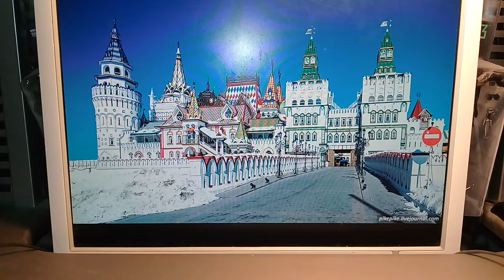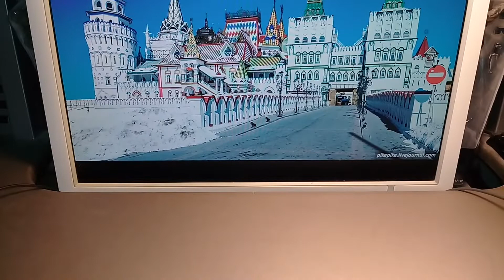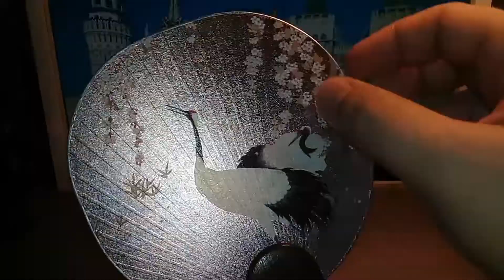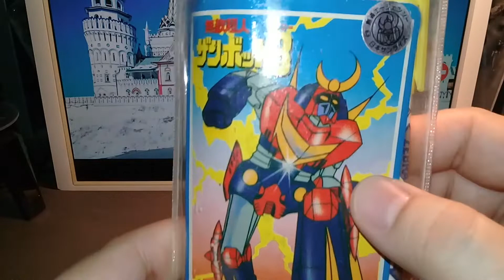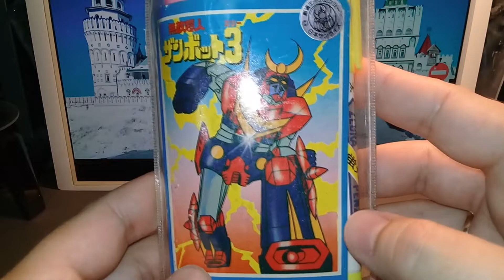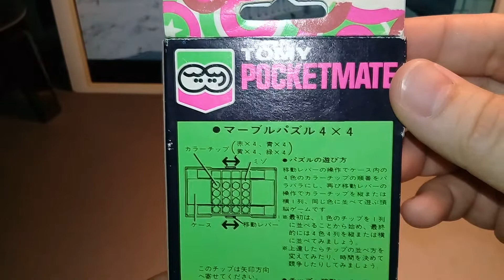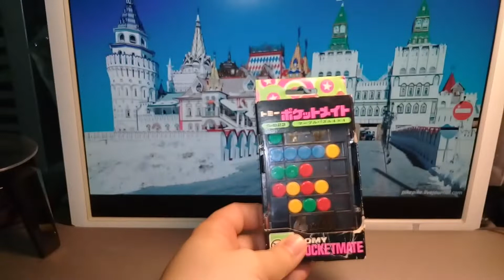Барахолка "Вернисаж" в Измайлово, 16.07.2022!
Моя первая экскурсия в Вернисаж) Был там с 13-00 до 15-00, но продавцы уже начинали сворачиваться, поэтому ехать нужно пораньше.